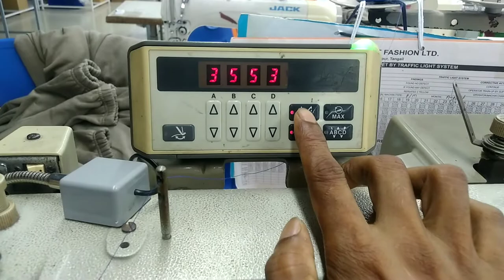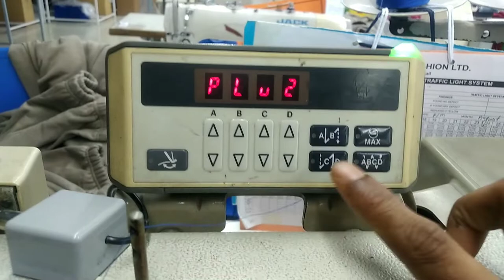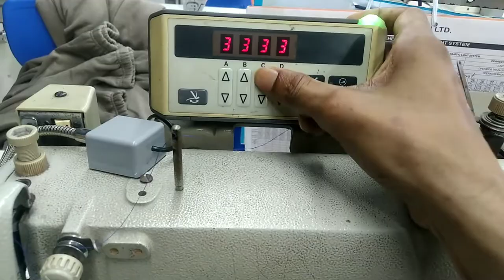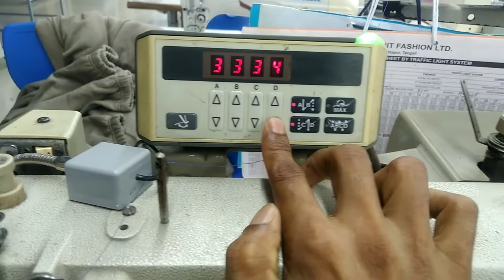brother sewing machine S-6200A-403 keyboard lock and unlock